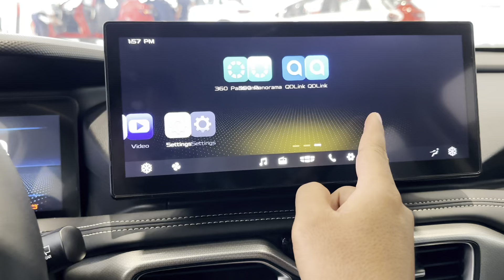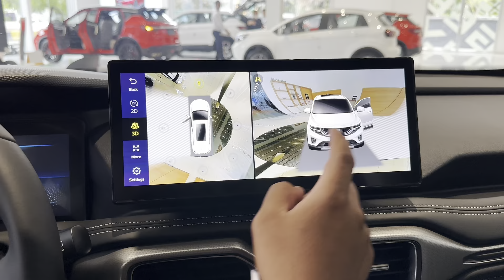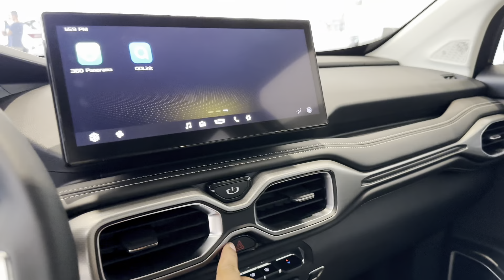Geely Okavango 1.5L 2023 Review Interior and Exter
Thanks To : Geely Cambodia